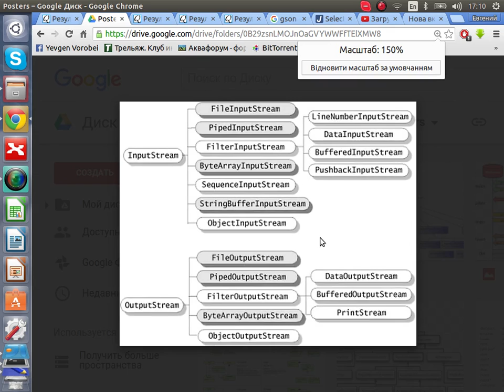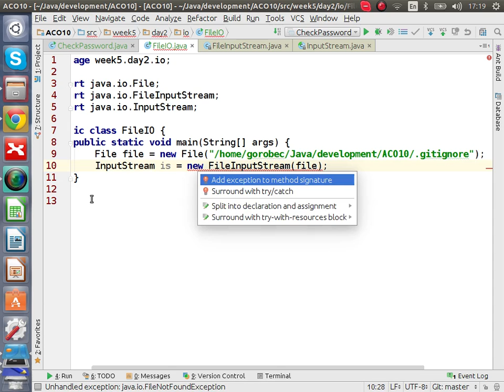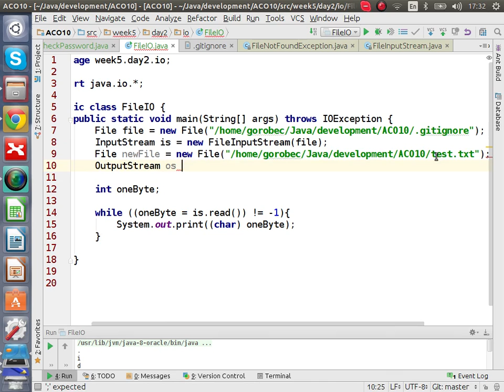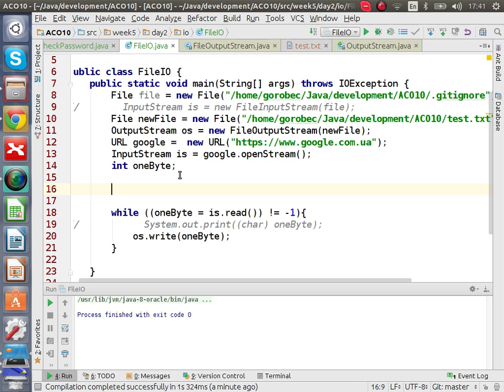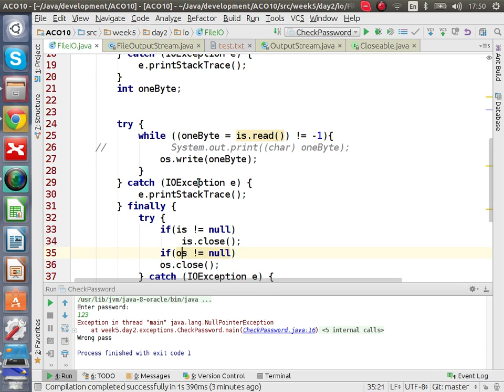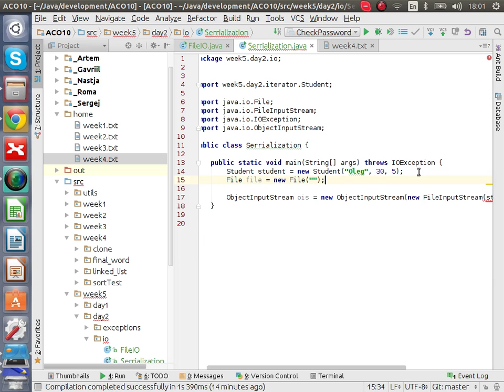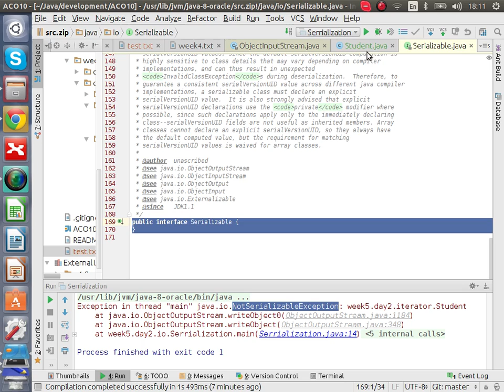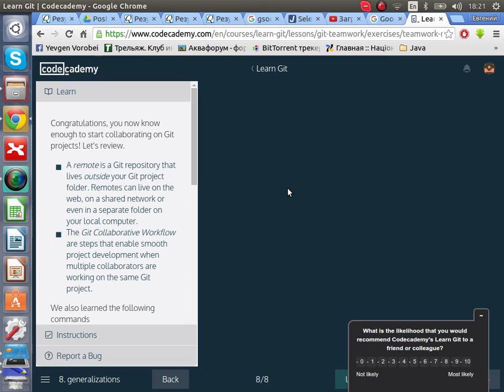ACO10 week5 day2 part3